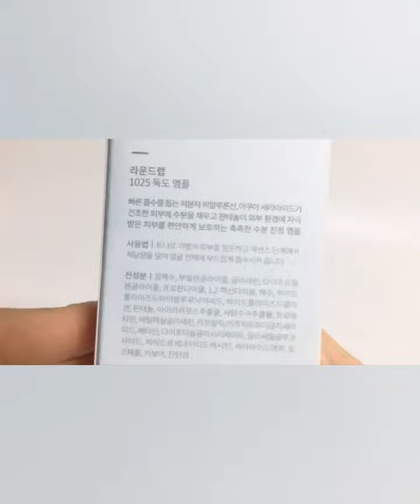독도 앰플 라운드랩 1025 진정앰플이라 수분촉촉해요 깊이를 더하는 저분자앰플이라 자극받은 피부에 사요하기 딱 좋았어요! 게다가 순하디 순하니까 수분밸런스,수분충전 굿굿 #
독도 앰플 라운드랩 1025 진정앰플이라 수분촉촉해요

깊이를 더하는 저분자앰플이라 자극받은 피부에 사요하기 딱 좋았어요!
게다가 순하디 순하니까 수분밸런스,수분충전 굿굿